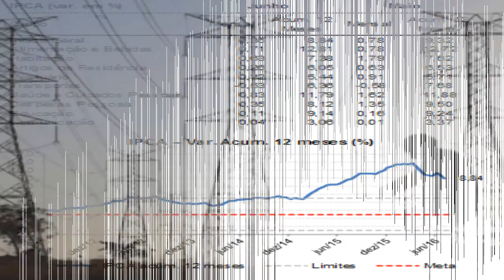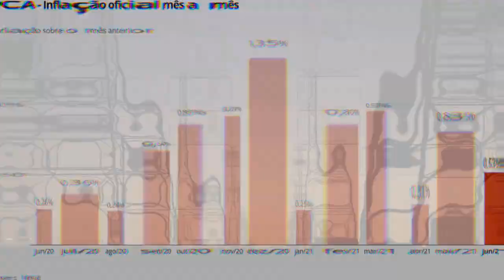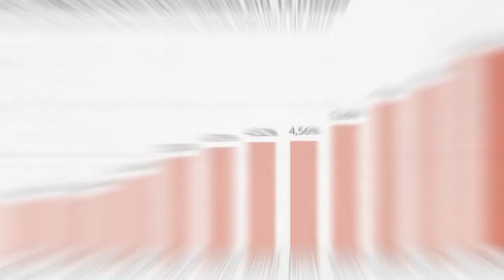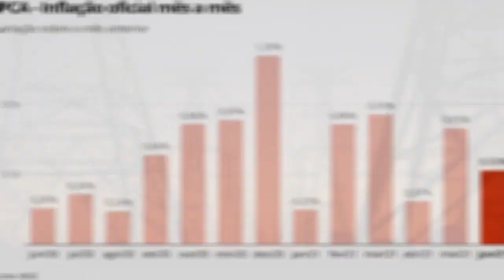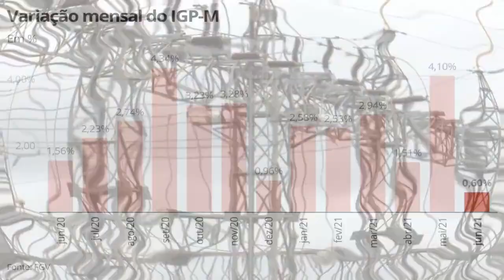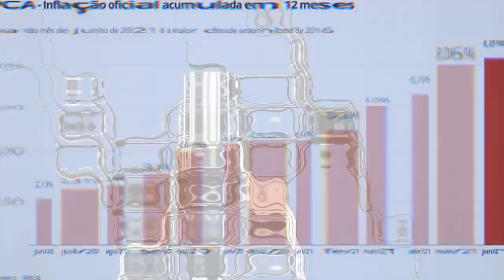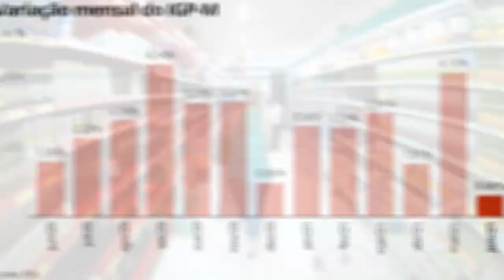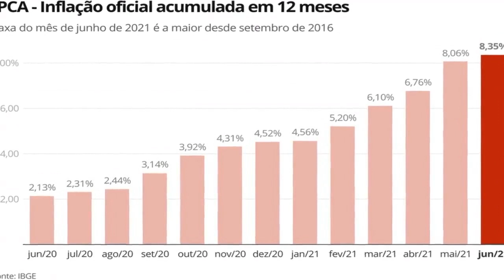IPCA: inflação fica em 0,53% em junho e atinge 8,35% em 12 meses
Apesar de taxa mensal ter desacelerado, inflação acumulada em 12 meses é a maior desde setembro de 2016. A vilã do mês foi novamente a energia elétrica, com alta de 1,95%.

🔴 Você sabia que pode ficar muito mais PODEROSA se usar a maquiagem certa? Quer saber como fazer?

Acessado em: 8 de julho de 2021 às 10:29